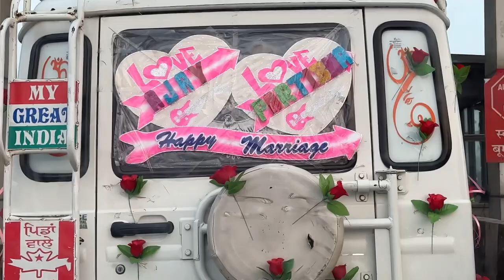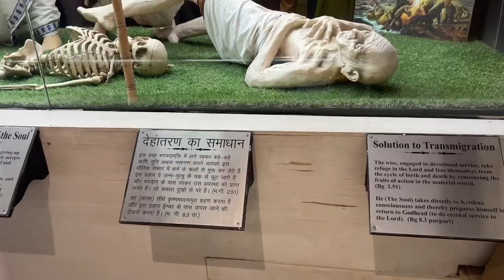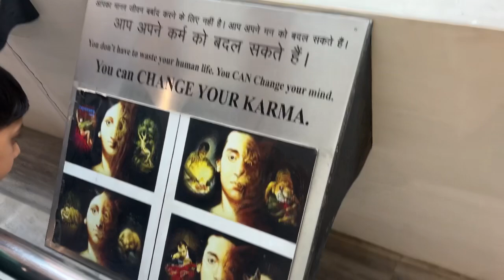Varindavan swami dress 🫣🫣